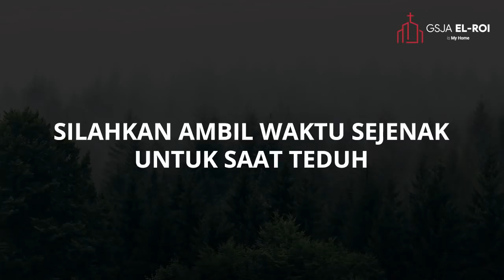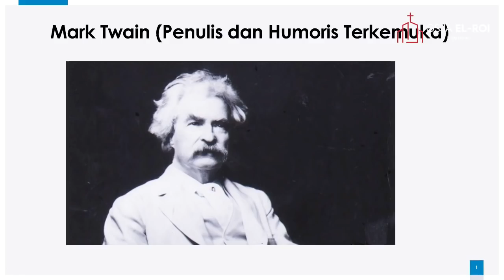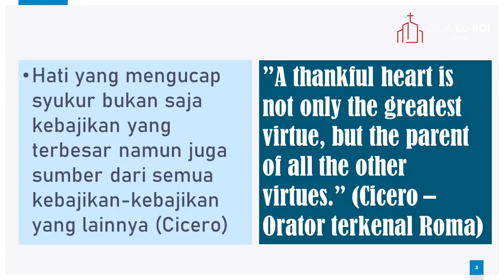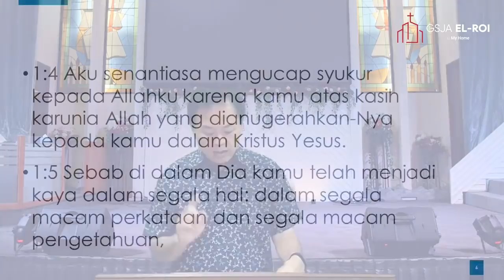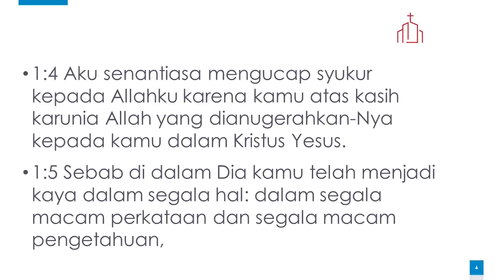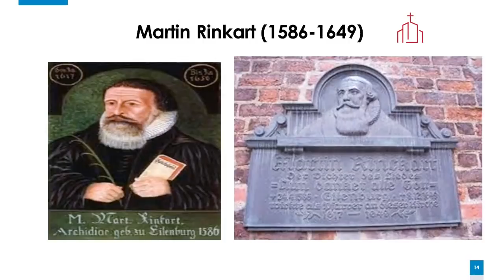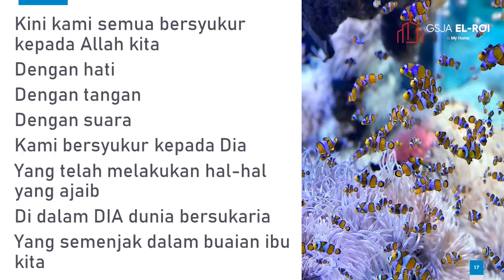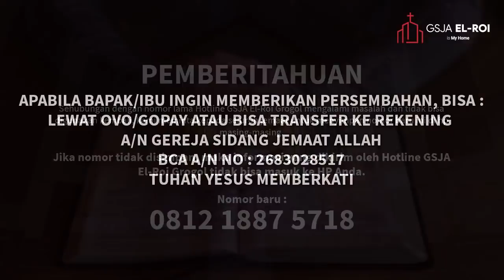Ibadah Online GSJA El-Roi Grogol, 27 September 2020 - Pdt. Drs. Gani Wiyono, Th. M "Gratitude"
Ibadah Online GSJA-El-Roi Grogol
Minggu, 27 September 2020, Jam 08.00 Pagi
Pembicara : Pdt. Drs. Gani Wiyono, Th. M "Gratitude"